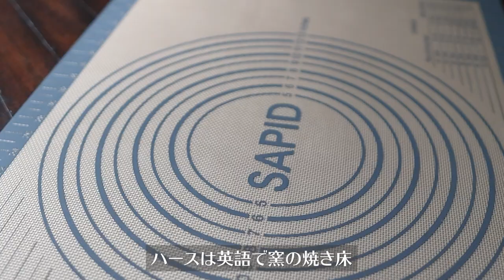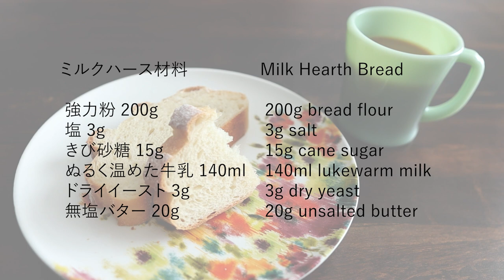ミルクハースの作り方 | 独立記念日の花火 | Milk Hearth Bread Recipe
牛乳でつくる、ふわふわミルクハース。
そのまま食べても美味しく、サンドイッチにもピッタリのパンです。

柔らかく作るポイントは、しっかりこねること。また、クープ（切り込み）は切れ味のいい刃物で勢いよく、思い切って入れましょう。

７月４日はアメリカ独立記念日。全米の各地で開催される花火大会は、市民の一番の楽しみ。去年は中止だったので、２年ぶりの開催に期待も膨らみます。

登録後にベルマークを押すと最新動画の通知が届くようになります。
‹材料›
強力粉 200g
塩 3g
きび砂糖 15g
ぬるく温めた牛乳 140ml

‹作り方›
１．牛乳にイーストを加えて溶かす。
２．ボウルに粉類と１を入れて混ぜ合わせ、粉っぽさがなくなれば台に移して手でよくこねる。
３．生地のべたつきがなくなれば、バターを加えて弾力が出るまでよくこねる。
４．一次発酵。2倍の大きさになるまで。
５．ガスを抜き、生地を丸めて15分休ませる。
６．再びガスを抜き、生地の端を中心に折込み、ラグビーボールのような形に成形する。生地の綴じ目をつまみ、綴じ目を下に置く。
７．二次発酵。室温で約45分。
８．表面に強力粉を振りかける。カミソリやナイフでクープを5本入れる。
９．190°C/375°Fに予熱したオーブンで20分焼く。

[Ingredients]
200g bread flour
3g salt
15g cane sugar
140ml lukewarm milk
3g dry yeast
20g unsalted butter

[Instructions]
1. Dissolve dry yeast in lukewarm milk.
2. In a large bowl, add dry ingredients and milk mixture, mix lightly. Transfer the dough to a kneading board.
3. Knead the dough well until it's smooth, add butter and knead well until it's elastic.
4. Cover the dough, let it rise until doubled in size.
5. Gently deflate the dough, shape it into a ball and let rest for 15 minutes.
6. Deflate the dough again, fold the edge of the dough into the center and shape it into an oval shape like a rugby ball.
7. Cover the dough, let it rise at room temperature for about 45 minutes.
8. Dust the loaf with flour. Make 5 scores on the dough with a bread lame or a sharp knife.
9. Bake in a preheated oven at 190°C/375°F for 20 minutes.

[Equipment]
・Camera：Canon EOS M50, GoProHERO9
・Lens：Sigma 16mm F/1.4 DC DN
・Mic：RODE Video Micro